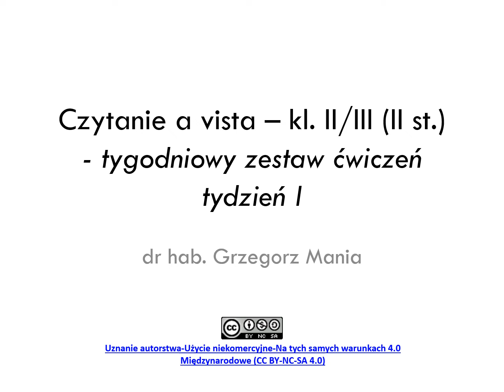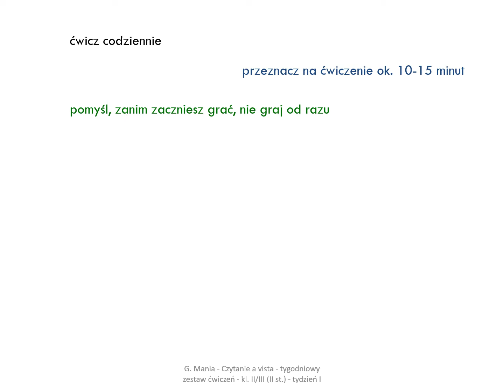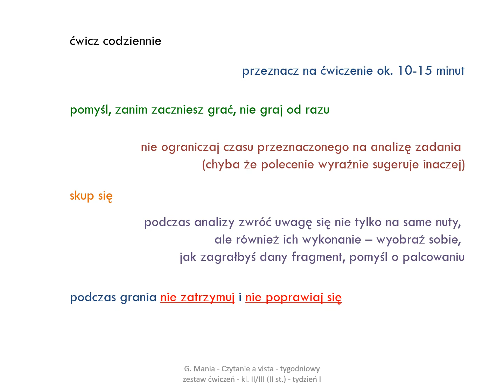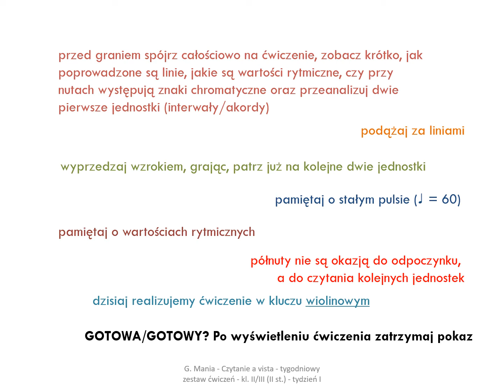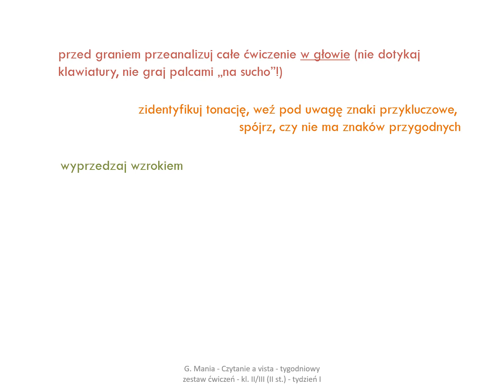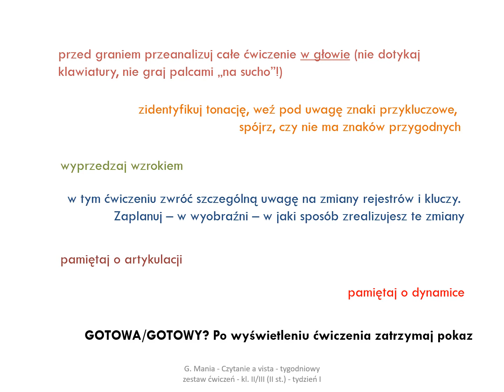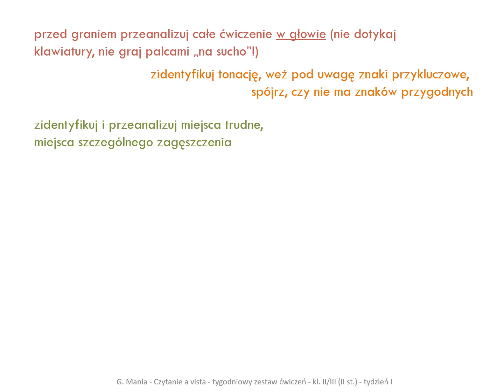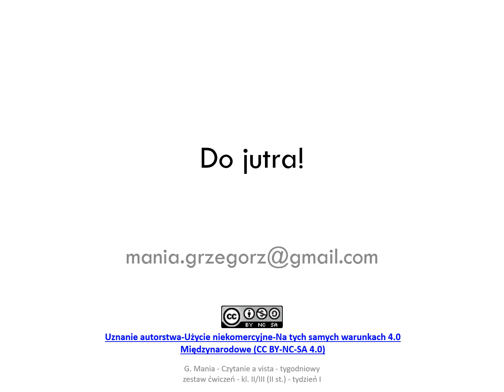Czytanie a vista - klasa II / III (II stopień) - poniedziałek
Czytanie a vista dla klasy II / III (II stopień). Materiał może być również przydatny dla uczniów innych klas, bardzo zaawansowanych uczniów fortepianu dodatkowego, a także studentów.

Przygotowano w oparciu o publikację: G. Mania, M. Gardoń-Preinl, Czytanie a vista w szkole muzycznej II stopnia, II część, Kraków 2020.